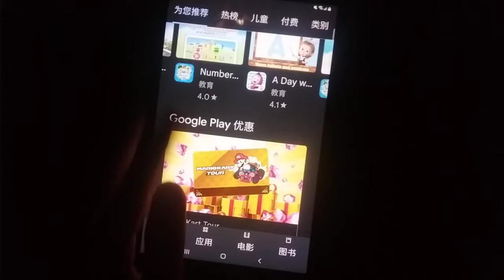Game Echo 5307